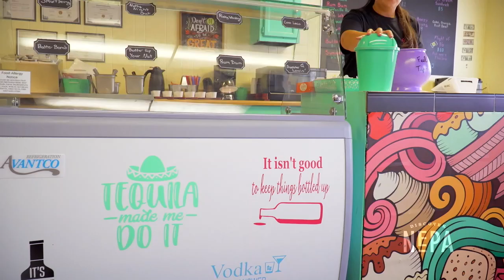Boozy B's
Boozy B's in Wilkes-Barre is NEPA's first alcohol-infused ice cream shop! The 21+ parlor dishes out rotating flavors, stuffed cupcakes, and even boozy floats. 🍨